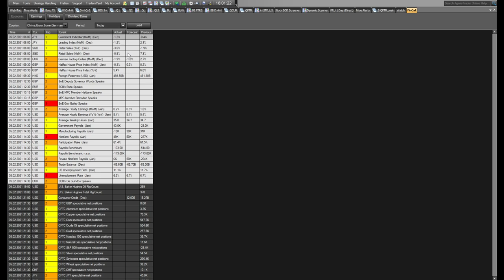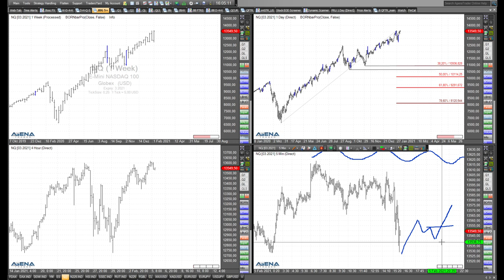Rüdiger Born: US-Arbeitsmarktdaten und die Folge für den Nasdaq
Wie sind die vorhin veröffentlichten US-Arbeitsmarktdaten für uns Trader zu deuten? Und wie wirken sie sich auf den Nasdaq aus? Schauen wir im Video auf den Chart.